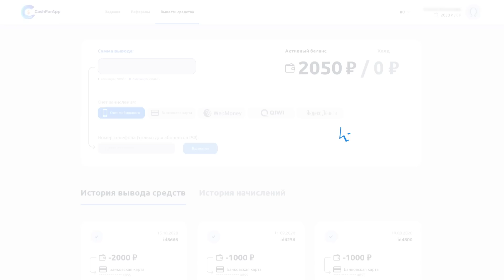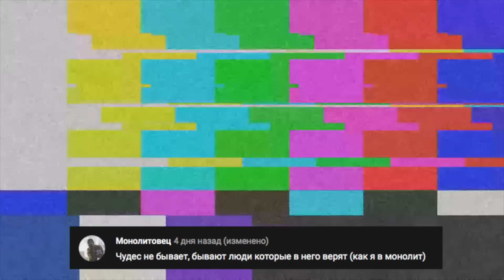ПОЧЕМУ БЫДЛО ВСЁ ЛОМАЕТ? ВАНДАЛИЗМ - КАК НАЦИОНАЛЬНАЯ ЧЕРТА | ЖИРНЫЙ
💰 Загружай готовые мобильные приложения в Google Play и получай до 3 000 рублей за одно задание!
– это то, что тебе нужно!

Зона комфорта Россиянина заканчивается за пределами его собственной квартиры, именно поэтому наши города чаще всего выглядят убого и безобразно. Пока нас самих не волнует что происходит за нашими окнами, никто за нас не будет пытаться сделать что-то лучше. Именно поэтому мы видим как из года в год администрации продолжают белить бордюры, класть кривой асфальт, рубить деревья, и позволять недобросовестным предпринимателям вешать уродливые банеры вместо красивых вывесок.
Но конечно же бывают и искючения, когда городские власти пытаются сделать что-то для города, инфраструктуры и городской среды. И казалось бы, если чиновники будут делать свою работу добросовестно, то все проблемы отвалятся сами собой. Но как показывает практика, проблема не только в чиновниках, но и в самих жителях. Вернее в отдельной их части. Части бескультурного быдла, именнно об это мы и поговорим в нашем сегодняшнем ролике.